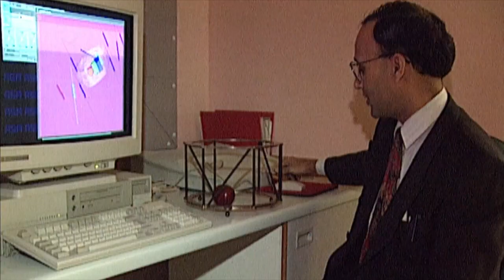BBC Reporting Scotland - Coverage of Public Inquiry announcement - 7th September 2023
Coverage of the Public Inquiry announcement today into NHS Tayside, Eljamel and other organisations.

Archived here for Public Information